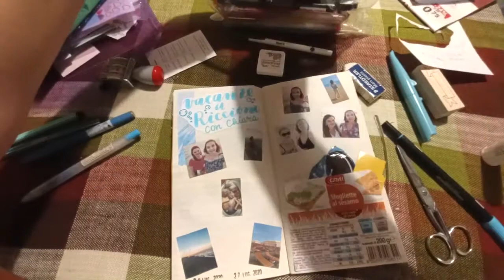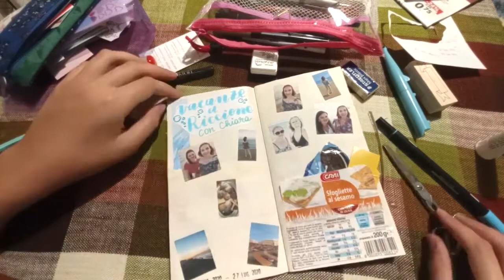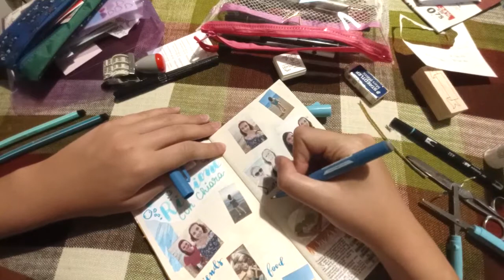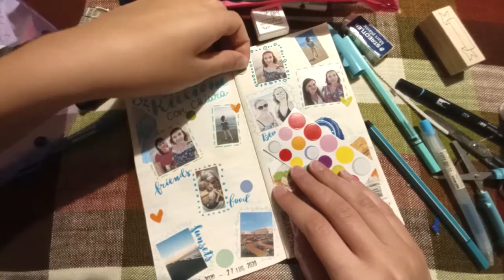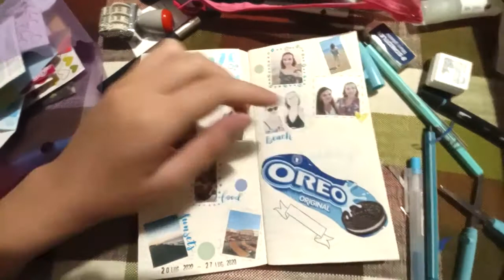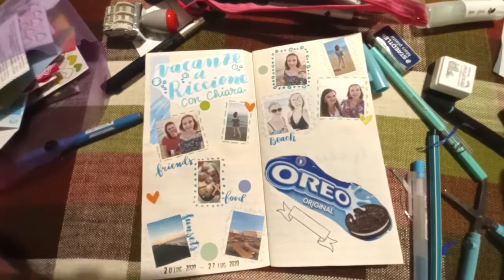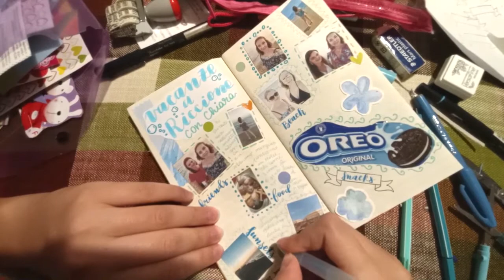✨Journal With Me #3 - Travel Edition (Seaside) | Vale's Creative Corner✨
⋆ Ciao Everyone! ⋆

My name's Valeria and this is my fourth video on this channel! I am Italian, I was born in 1997 and I am a lover of all things related to crafting. I love to journal, scrapbook, paint, make cards and experiment with polymer clay, UV resin and other materials. I am an amateur photographer and I have a passion for traveling, thrifting and documenting my life in my journals and photo albums.
I am a polyglot and I love learning languages. I am currently a master's degree student.

I hope to find more creatives with whom I can share my love for all things crafty, comment down below or dm me on instagram for any questions, video ideas or if you want to make friends. I will try to post one video per week, at least during the months when I have classes. xoxo, Vale

* the brush marker I've used in the video it's actually from Tombow. I have some from the other brand too though :3